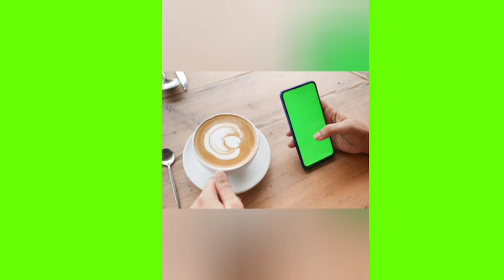The Green Life GreenScreen Day 55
The Voyage through calmness
TheGreenScreen
GreenScreenLCD
PhotoArt